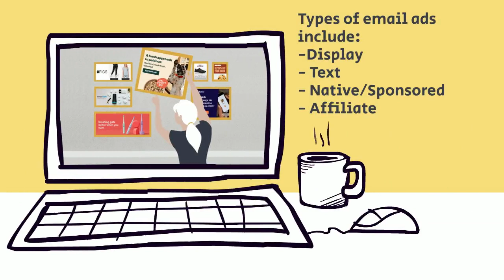What is Email Advertising?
Email advertising is the process of launching paid ads in email newsletters to engage target audiences and drive revenue.

Email ads can take a range of forms, including:
- Display ads
- Text ads

What is an example of email advertising?
Say a fashion publisher runs a weekly email newsletter of content roundups. They can sell display ad inventory within those newsletters, offering fashion related-brands an opportunity to advertise to their subscribers. The publisher can then earn money for each ad impression, click, or conversion.

What are the benefits of email advertising?
For publishers, email advertising can be a strong revenue channel, in addition to others like website ads, paywalls, and paid subscription programs. With the right monetization strategies and partners, publishers can fund their entire email newsletter operations with ads.

How can you run email advertising?
Email ads can be bought and sold directly or programmatically through email ad servers and ad networks. A programmatic ad platform, for example, can automatically:
- Create target audience segments based on real-time data
- Sell ad placements based on bids and relevance
- Support different email templates and ad formats
- Track and optimize campaigns